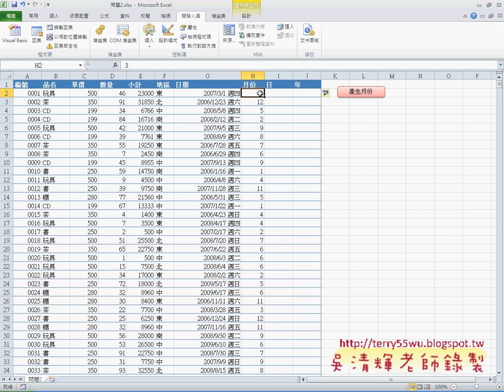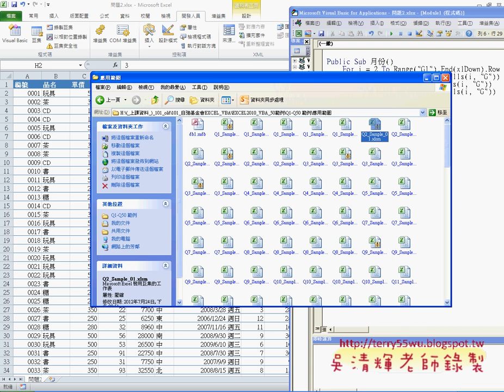12 問題2拆解日期說明EXCEL VBA與資料庫 吳老師)